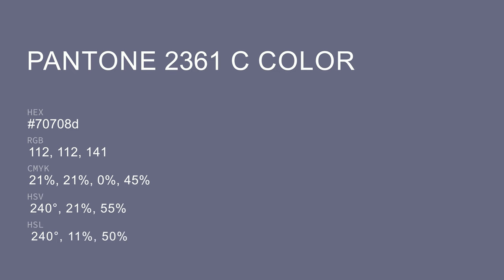color 70708d hex color - Grey color - Warm color 70708d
What color is ? 70708d hex color - Grey color - Warm color 70708d